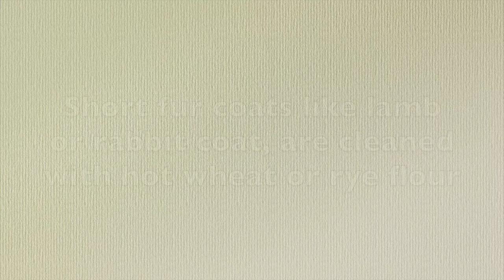Cleaning fur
This is a video announcement with tips how to clean your fur items